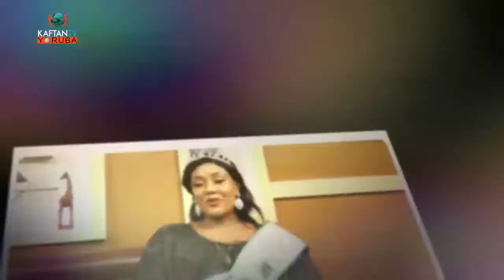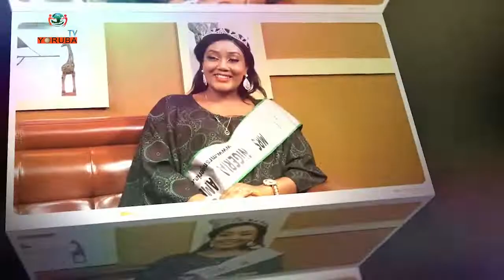IJIRORO OWURO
Ijiroro Owuro Pelu atokun wa Ola Onabajo ati alejo wa Olamilekan Oyelami aka Ola Gospel nipa ise dede ninu Gbogbo ise ta ba n se.